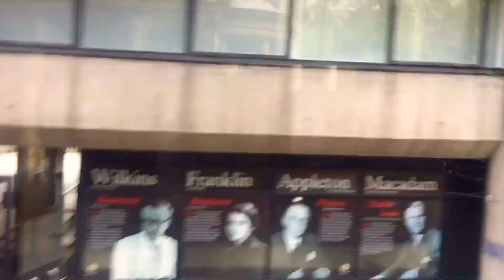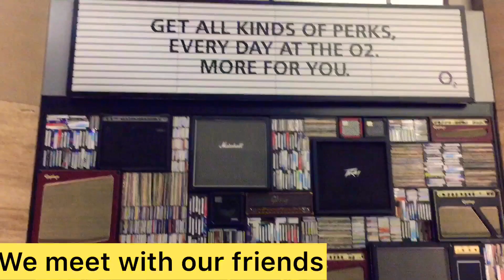VLOG || WE WENT TO SEE THE QUEEN OF ENGLAND AND GOT DRUNK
Hello lovelies, I and the hubby went to London to see the Queen (we wish) 😄, no seriously we went to see his dad and our friends too. Hope you enjoy this Vlog.